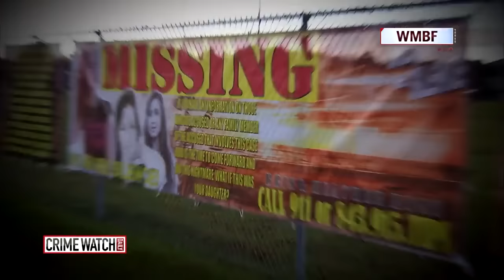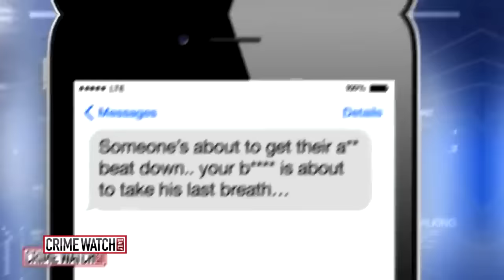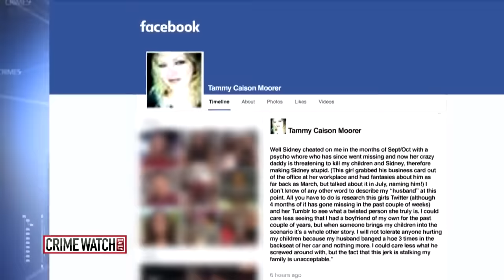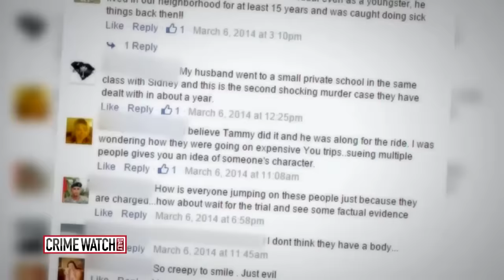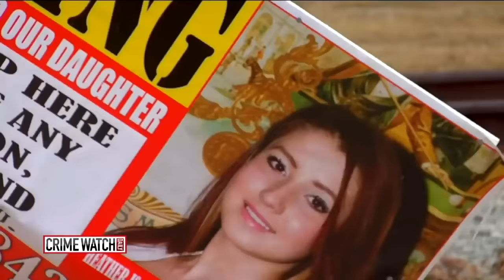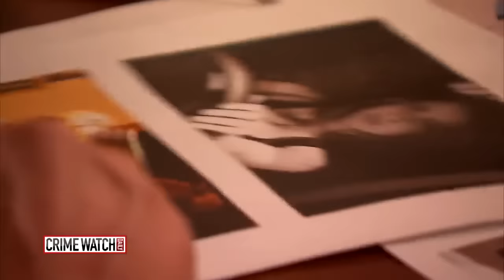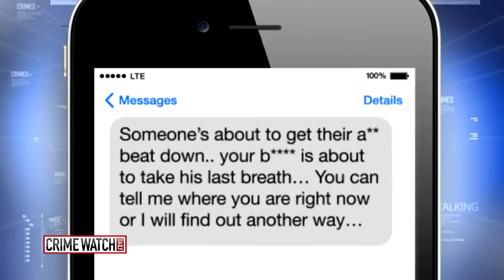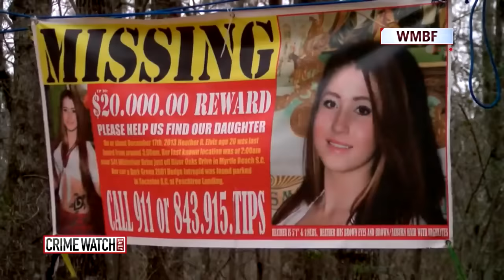The disappearance of Heather Elvis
Heather Elvis, a 20-year-old hostess at a popular restaurant in Myrtle Beach, vanished in South Carolina on Dec. 18, 2013.